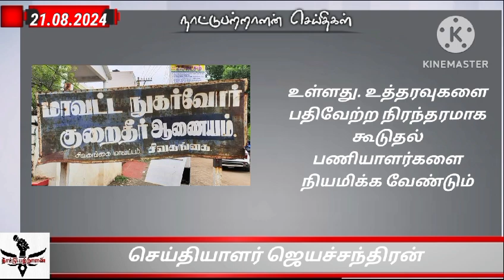21.08.2024 நாட்டு பற்றாளன் சிறப்புச் செய்திகள்